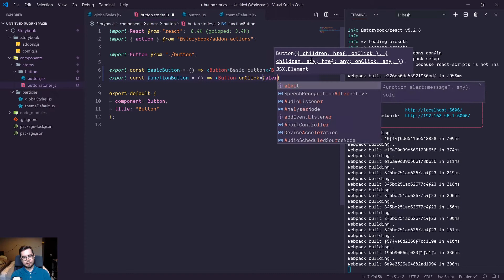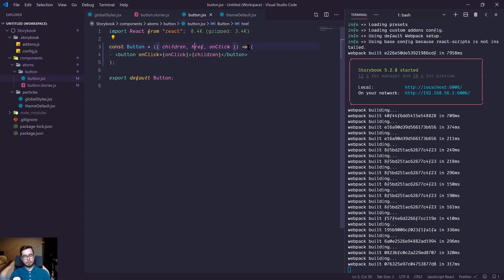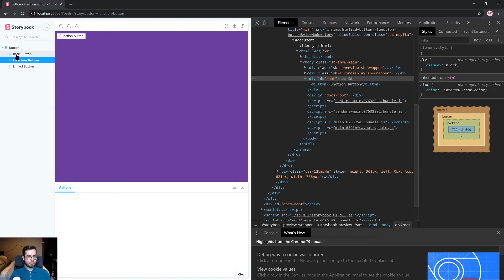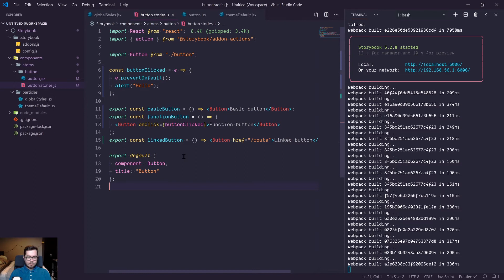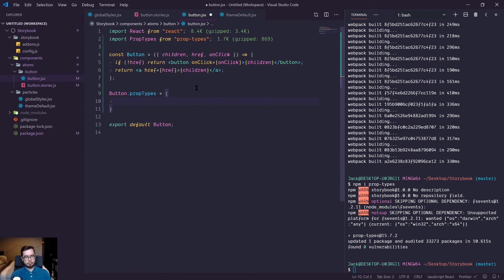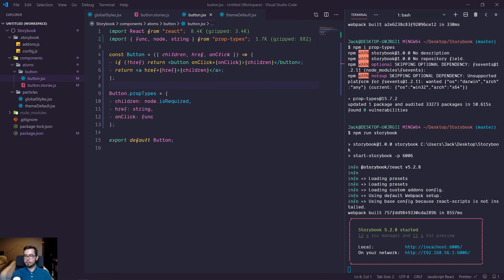Storybook & Atomic Design - 1.5. - Building Our Button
- How to pass multiple props to a React component
- How to write multiple stories on a single component
- How to attach an onClick function to our button component
- How to dynamically swap out the HTML element returned by our React component
- How to use PropTypes in React
- Why you would want to use a typed language

In this lesson, we'll be revisiting our Button component. Adding new properties that we will process and document in our pattern library.

A refreshing reminder, the Button component falls under the concept of an atom as it is a low-level component that can be used in many other components.